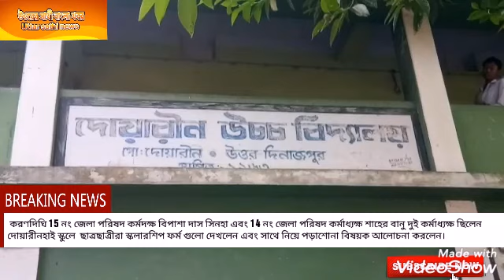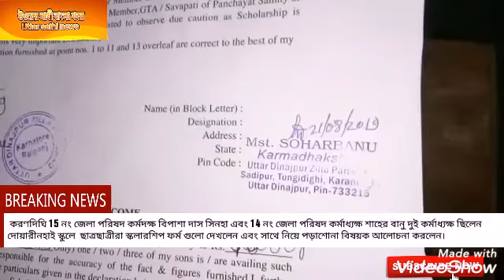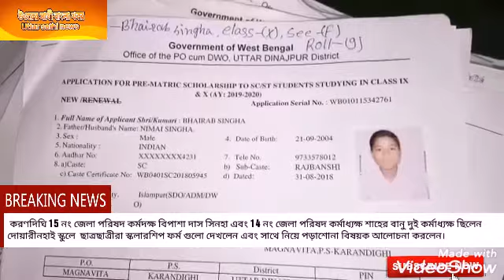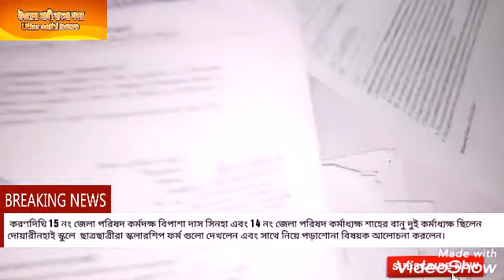Karandighi - দোয়ারীন স্কুলে জেলাপরিষদ বিপাশা দাস সিনহা পৌঁছে গিয়ে ছাত্রছাত্রীদের কি বললেন শুনুন।